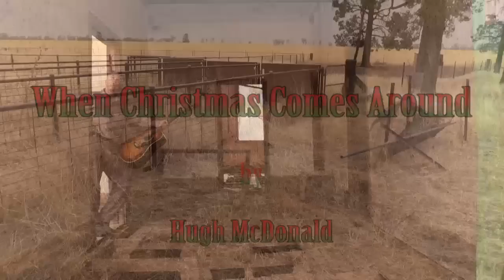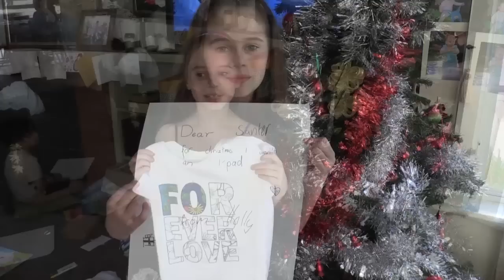When Christmas Comes Around by Hugh McDonald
Hugh McDonald Christmas Song from ABC Country Christmas Album